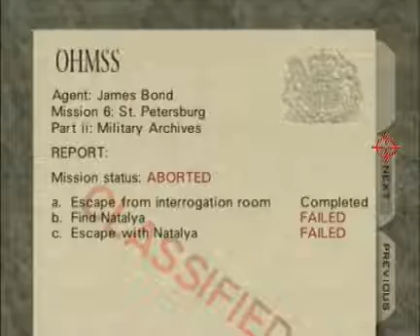Goldeneye - Archives A 16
Took me longer than I thought it would, but pretty happy to finally get a good PR.